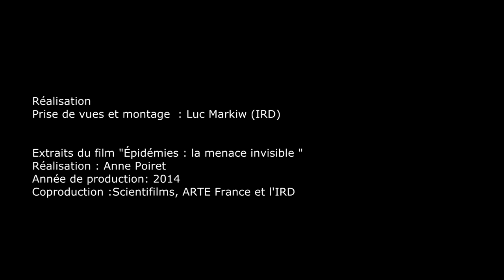Le CIRMF, un laboratoire de pointe contre Ebola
Entretien avec Eric Leroy,
Directeur de Recherche à l'IRD,
Directeur Général du Centre International de Recherches Médicales de Francheville (CIRMF) Gabon